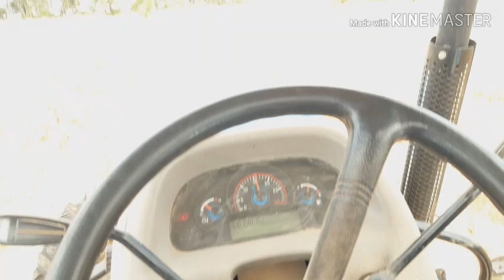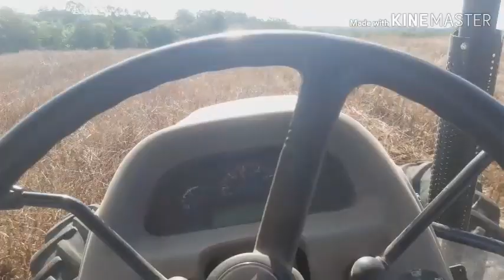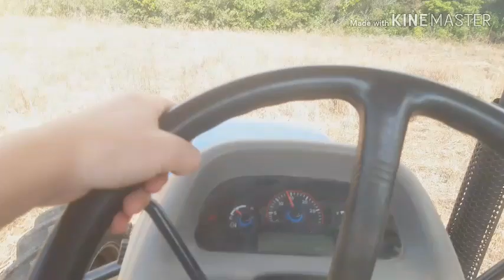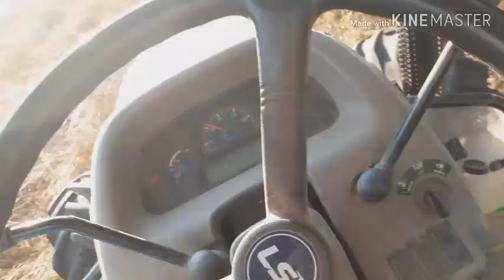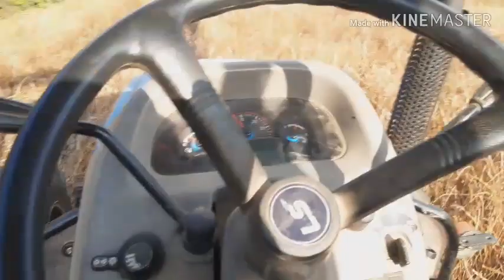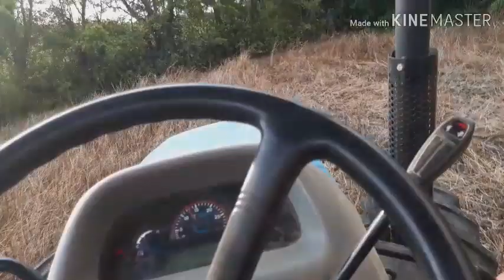Plantando soja| Trator LS U60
FALA GALERA BLZ?? MAIS UM VIDEO AI NO CANAL E HJ É UM VIDEO DE PLANTAÇÃO DE SOJA,TAMBÉM PLANTEI COMO MOSTRA NO VIDEO 👍

SE NÃO É INSCRITO NO CANAL, SE INSCREVE
DA LIKE NO VÍDEO
COMENTA

=VEÍCULOS=
MOTO: CG TITAN 125/ COR:VERDE
BIKE: BIKE/COR VERDE NEON COM FREIO A DISCO

NUNCA DESISTA DOS SEUS SONHOS SIGA EM FRENTE

 DEUS EM PRIMEIRO LUGAR